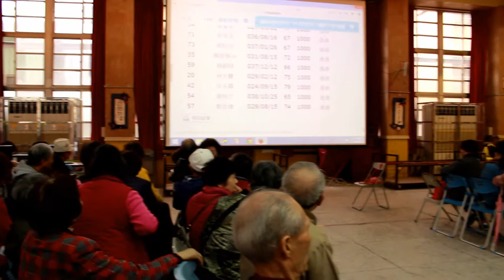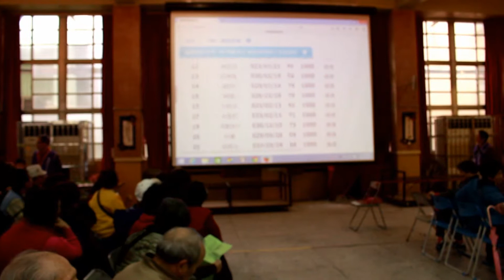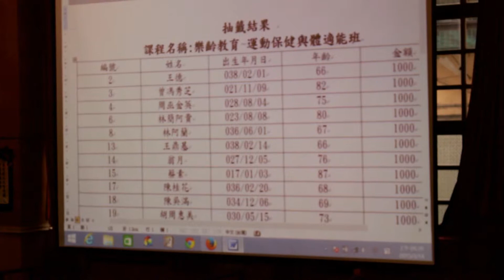基隆長青104招生報名抽籤結果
基隆社區大學承辦基隆長青學苑104年招生報名作業，2015/3/14在基市仁愛國小禮堂首次採用電腦抽籤方式，讓學員輕鬆參與報名活動